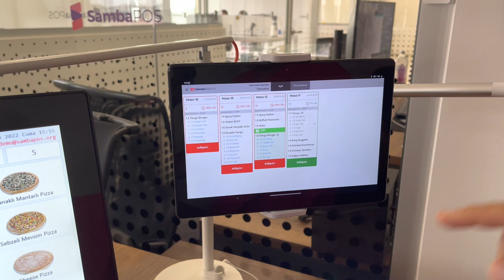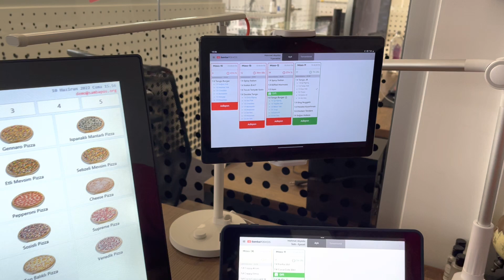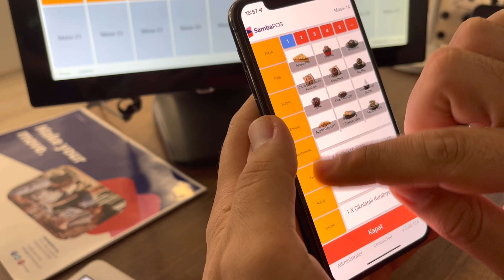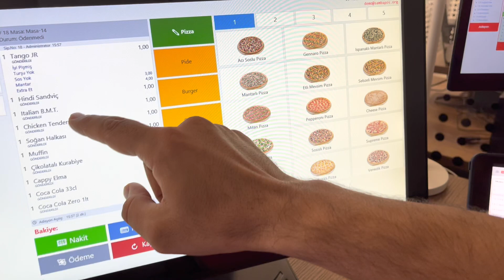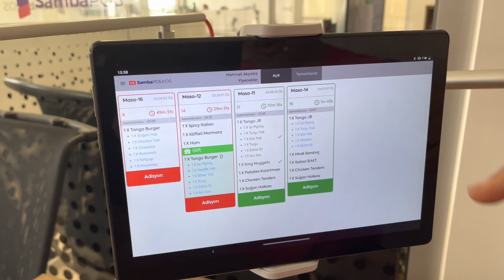SambaPOS KDS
SambaPOS KDS - Kitchen Display System for SambaPOS
SambaPOS için Mutfak Yönetim Sistemi